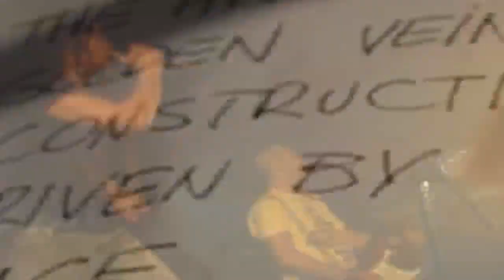Kamasutra - Golden Vein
Koncert Live by ChaosTV